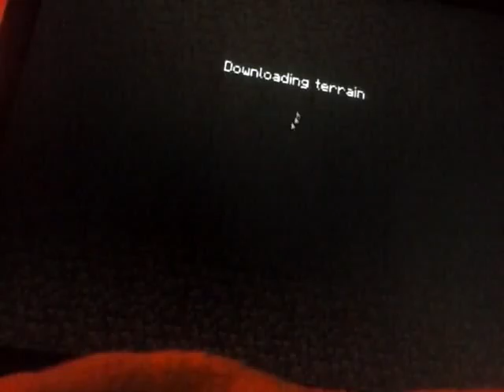Minecraft pc part 3 (no part 2)